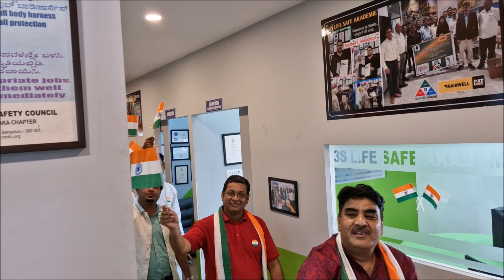घर घर तिरंगा | Ghar Ghar Tiranga by 3S LIFE SAFE AKADEMIE | Happy Independence Day 2024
Ghar Ghar Tiranga by 3S LIFE SAFE AKADEMIE
घर  घर तिरंगा
घर  घर तिरंगा
घर  घर तिरंगा

Song Written by our Director Mr. Subhash Kumar
घर घर तिरंगा ।
हर घर तिरंगा!
मेरा तिरंगा, तेरा तिरंगा!
हमारा, हमसब का तिरंगा!
केसरिया, सफेद, हरा,
मजबूती, शान्ति, विकास से भरा तिरंगा!
हिम्मत, सद् भाव, खुशहाली देता मेरा तिरंगा!
उर्जा, स्वच्छता, हरियाली का प्रतिक हमारा तिरंगा!
आन, बान, शान व पहचान ये तिरंगा!
आओ, मनाए,
आजादी के 75 वें साल
आज़ादी का अमृत महोत्सव,
लहराते, गाते, नाचते अपने संग तिरंगा!
घर घर तिरंगा ।
हर घर तिरंगा!
डरो मत। भागो मत। बस कर लो NEBOSH from 3S LIFE SAFE AKADEMIE best for NEBOSH ||
3S LIFE SAFE AKADEMIE
INDIA
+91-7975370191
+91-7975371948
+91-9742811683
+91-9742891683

Best process to prepare for NEBOSH Qualifications

About 3S LIFE SAFE AKADEMIE

NEBOSH GOLD Learning Partner
IOSH Approved Training Provider
EOSH, UK Accredited Training Provider
An ISO 9001:2015 Certified Institution
Corporate Member of British Safety Council, UK
Lifetime member of FSAI
Corporate Member of National safety Council
Corporate client based 650 plus including (DRDO, IISc, PCI, TESCO, HITACHI, Air Works, ENEL Green, others
Excellent Google Rating and revies with 5/5
Corporate training reached to 25000 plus participants
Corporate office – Bangalore, International Branch at London, UK, Branch at - Jamshedpur

3S LIFE SAFE AKADEMIE – Social Medias

Benefits of 3S LIFE SAFE AKADEMIE

Own Course material – Specially designed course book by 3S, approved from NEBOSH
Tutors – Highly Qualified and experienced, NEBOSH approved team of tutors
Interactive Tutorial Journey – two-way communication methods of learning session
Mock Practices – Formative assessment with past scenarios mock practices
Key performance Indicator (KPI) – Individual learner performance monitoring and guidance
Motivational tutorial journey – Encouraging and motivation process of tutorial session
Performance focused approach – Performance based
Extra learning hours – Provide extra learning hours to improve the performance